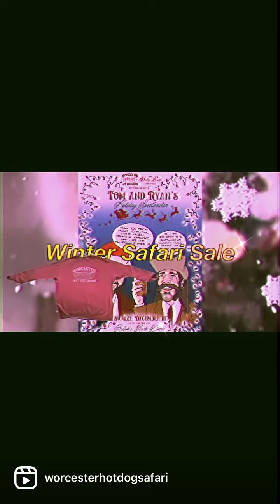December 7, 2022